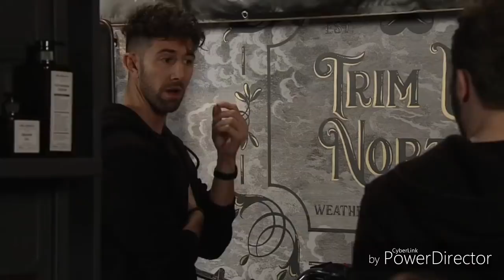Coronation Street - The Grand Opening Of David and Nick's New Barbers (8th March 2019)